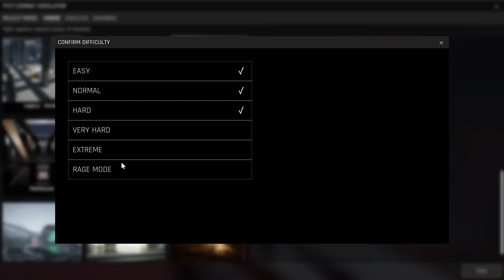TREPANG2 | WAITING ROOM | HORDE | HARD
Holy SHIT! I doubt myself too much, at times.

  Kinda realizing that a lot of my favorite levels are ones that have dark, moody lighting. Suggest a brightly lit level in the comments, if you wish!

Waiting Room is one of those levels that brings me early-game Dead Space 1 vibes, from the streaks of blood, the strewn about stretchers, flickering lights, all those classic horror tropes. I'm a big fan of that shit.